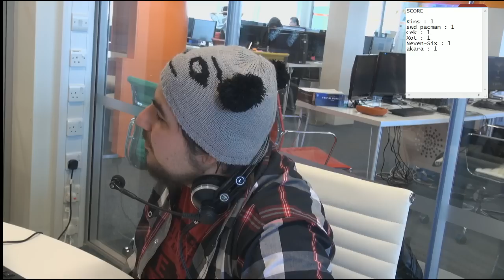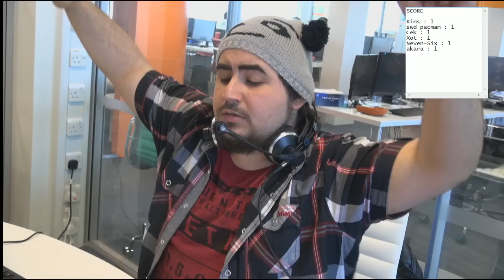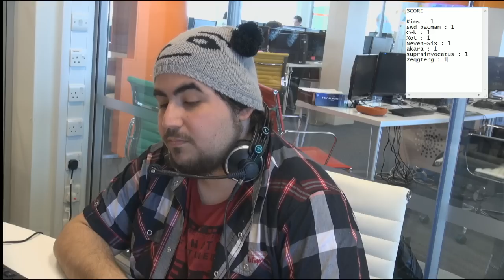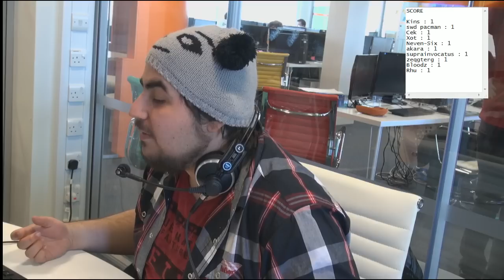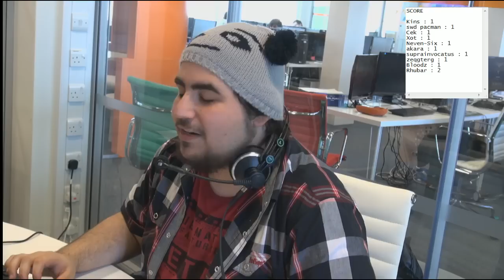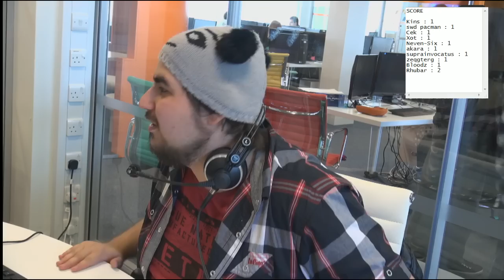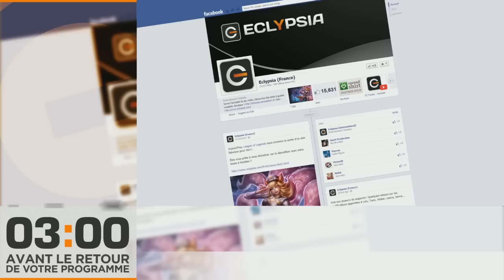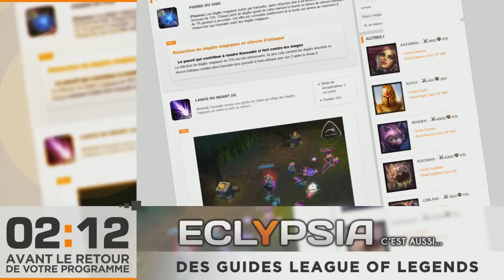What's Up Geek (#12.5) -BlindTest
La matinale de What's Up Geek ça donne ça ! Rejoins nous sur FB